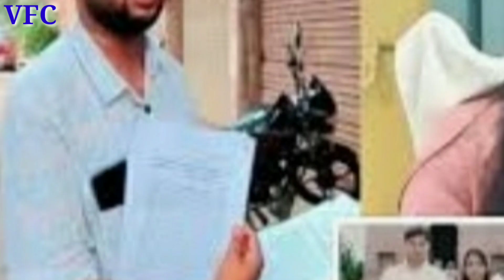sdm joti maurya song -ज्योति_मौर्या काहे गईलू दूर-sdm song/magahi song,bhojpuri#Rajan Singh Rawat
sdm joti maurya song -ज्योति_मौर्या काहे गईलू दूर -sdm song/sdm magahi song,bhojpuri Rajan Singh Rawat

Welcome to Vidya films combine

Vidya films combine चौनल में आप सभी प्यारें भाईयों का स्वागत है।

Album ✓ ज्योति मौर्या काहे गईलू दूर
song ✓ज्योति मौर्या काहे गईलू दूर
singer ✓Rajan Singh Rawat
writer ✓Rajan Singh Rawat
Ricoding studio ✓vidya films combine
company lebal-✓vidya films combine
company brand-✓vidya films combine
copyright ✓vidya films combine

sdm jyoti maurya song
sdm jyoti Maurya new song
sdm jyoti maurya suspend
sdm jyoti maurya interview
sdm jyoti maurya khan sir
Ad· Aakasl Q sdm jyoti maurya ka kya hua
Q sdm jyoti
2
a
j
sdm jyoti maurya case
a sdm jyoti maurya ka gana
sdm jyoti maurya ki kahani
sdm jyoti maurya full story
sdm jyoti song
sdm jyoti maurya song bhojpuri
magahi song
magahi song
magahi song gunjan singh
magahi song new
magahi song pawan singh
maghi song
maghi song 2023
magahi song dj
magahi song 2022
magahi song ashish yadav
magahi song sad
magahisong
magahi song
magahi song new
maghi song bhojpuri
maghi song 2023
magahi song dị
magahi song 2022
magahi song sad
magahi song holi
magahi
maghi comedy
2123
magahi shiv charcha
magahi news
magahi song
magahi language
magahi bhojpuri song
magahi gana
magahi language song
manhi cona
Description
jyoti maurya ka video
alok maurya ka video
kya boli jyoti maurya
SDM jyoti maurya
pad se hataya gya
new video
news
Express News
maurya,ias love story,alok maurya story,pcs,pcs officer
jyoti maurya,up news,pcs officer,bareilly pcs officerjyoti
maurya sdm,sdm jyoti maurya aaj tak news,aaj tak,latest
news,hindi news,aajtak news,top news,breaking
news,today news,today latest news,live news,aaj tak
MARRIAGE love story,ias love story,cute love story,
love story,police love storyips safin hasan love
story,love, #ove storynew love story,love story ias,ips love
real,ias real love story, ias ips love story,tina dabi love
story.jyoti maurya,news18 india,viral story,sdm Jyoti
Maurya,Alok Maurya, PCS Jyoti Maurya,Azad Adhikar
Sena. Amitabh ThakurCM Yoai Aditvanath.Bareillv news Upaccused PCS officer,PCS officer's WhatsApp chat viral,PCS
officer accused of extortion,PCS officer accused of
plotting husband's murder,PCS Officer Jyoti
Maurya,Complaint to Chief Minister's Office,bareilly pcs
officer,pcs bareilly,bareilly hindi news,pcs officer love
storylove chat viral,pcs officer viral audio,call recording.pcs
officer jyoti mauryajyoti maurya,alok maurya bahujan ke
R ifdUTT frgt,devtan se nata tutal,rajkumar yadav ka
gana,raviraj baudh ka song,pooja baudh ka gana,sitfa ats
bhim song,pooja mission music love story, ias love
story,cute love story,ias love story,police love story,ips
safin hasan love storylove, love story,new love story,love
story ias,ips love story, sad love story,upsc love story,real
story,ias love story real,jas real love story, ias ips love
story,tina dabi love storyjyoti maurya,news18 india,viral
jyoti maurya pcs,uppcs,pcs officer,bareilly.bareilly
news,Husband accused the PCS officer,PCS officer's
WhatsApp chat viral,PCS officer accused of extortion,PCS
officer accused of plotting husband's murder,PCS Officer
Jyoti Maurya,Complaint to Chief Minister's Office,bareily
pcs officer,pcs bareilly,bareilly hindi news,hindi news,news
in hindi,up news,up news hindi,pcs officer love story,pcs
love chat viral,pcs viral chat,pcs jyoti maurya,up pcs viral
chat pcs,uppcs,pcs officer,barelly,bareilly news,Husband
accused the PCS officer,PCS officer's WhatsApp chat
viral,PCS officer accused of extortion,PCS officer accused
of plotting husband's murder,PCS Officer Jyoti
Maurya,Complaint to Chief Office,bareilly pcs
officer,pcs bareilly,bareilly hindi news,hindi news,news in
hindi,up news,up news hindi,pcs officer love
chat viral,pcs viral chatpcs jyoti maurya,
pcs,uppcs,pcs officer,bareilly,bareilly news,Husband viral,